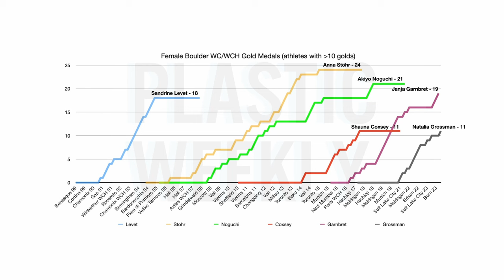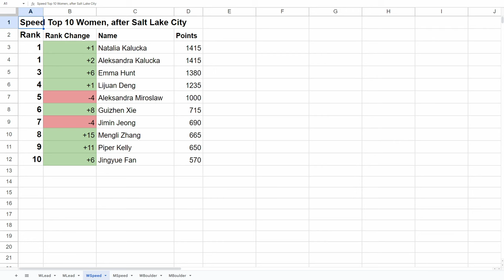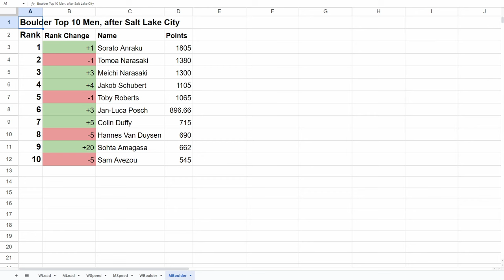Alex Honnold's IGNORANCE Is Bliss! Natalia is ALMOST Top 5 All-Time! Salt Lake City Boulder/Speed WC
World Cups in this time zone are balllller but sweet susan does it make it hard to get a video out within 24 hours 0_o